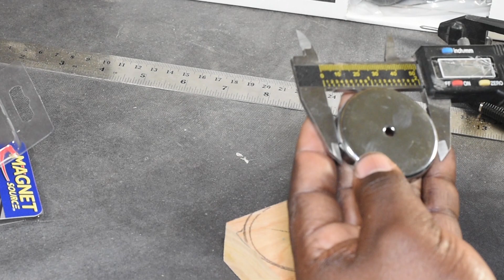Make an adjustable LED lamp with magnetic base under $20!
In this video, I show how to make a flexible lamp for under $20.

Center Finder
Easy Wood Tools Hollower #2
Fastcap Accuscribe Compass
IKEA Jansjo Desk Lamp ($12.99 in store)
Nova Super Nova 2 Chuck
6" Digital Calipers
12" Stainless Steel Ruler
Zebra M-301 0.5 Mechanical Pencil
25# Round Base Magnet
Porter Cable Forstner Bit Set